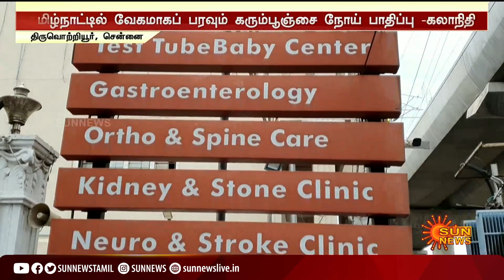கரும்பூஞ்சை நோயாளிக்கு முகத்தில் அறுவை சிகிச்சை செய்த கலாநிதி வீராசாமி | kalanidhi veeraswamy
KalanidhiVeeraswamy | BalckFungusSurgery | Surgery | கரும்பூஞ்சை நோயாளிக்கு முகத்தில் அறுவை சிகிச்சை செய்த கலாநிதி வீராசாமி | kalanidhi veeraswamy